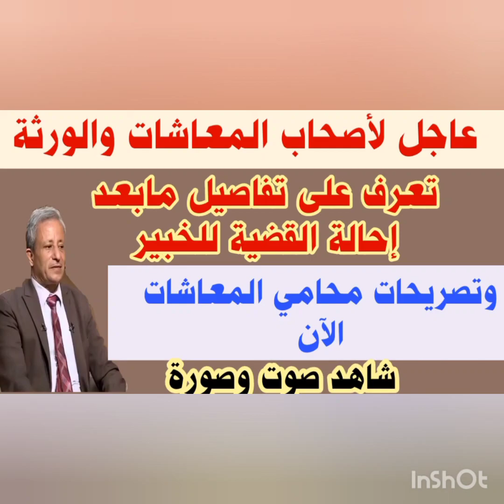تفاصيل هامة لما بعد إحالة قضية العلاوات الخمسة للخبير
بيان عاجل لمحامي المعاشات بشأن قضية العلاوات الخمس وسنوات الاستحقاق و 80% للجميع
بشري ساره محامي المعاشات يطمئن الجميع بتحويل القضية  لمكتب الخبراء ومصير  مستحقات المعاش المبكر
هل سقطت القضيه بتحويلها لمكتب الخبراء ومصير  مستحقات المعاش المبكر  تصريح مهم جدا لمحامي المعاشات
الف مليون مبروك احيلك للخبراء يعني الحمد لله كسبتوا القضيه والحكم في صالح اصحاب المعاشات
في انتظار الحكم  النهايي للعلاوات الخمسة من داخل المحكمة خير ان شاء الله والف مبروك مقدما
اخر اخبار جلسة حكم العلاوات الخمسه اليوم 25-9#الحكم_النهائي_لجلسة_العلاوات_الخمسه_اليوم
هام وعاجل جدا لأصحاب المعاشات اللواء جمال عوض يؤكد